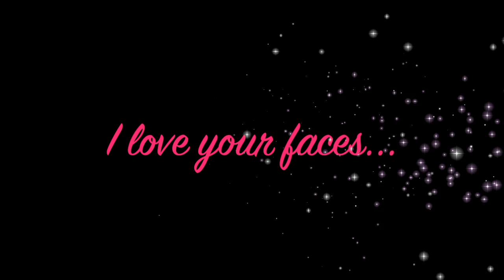VEDA 2017 | Day 30 - Bloopers